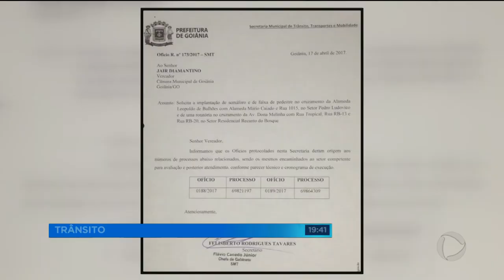GR - Trânsito: Moradores denunciam constantes acidentes - 16-02-2018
Moradores do Residencial Brisas da Mata, cansados de tantos acidentes, pedem a construção de uma rotatória em um dos principais cruzamentos do bairro.